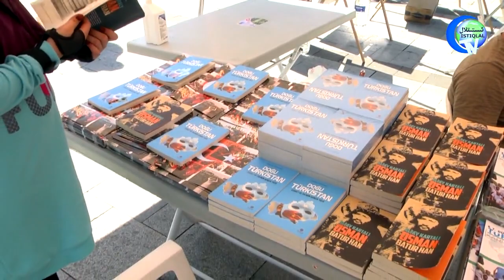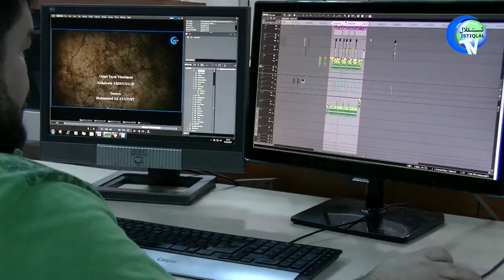5-ئىيۇل ئۈرۈمچى قەتلىئامى ۋە تەشۋىقاتنىڭ ئەھمىيىتى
5-ئىيۇل ئۈرۈمچى قەتلىئامى ۋە تەشۋىقاتنىڭ ئەھمىيىتى
5-Iyul ürümchi qetli'ami we teshwiqatning ehmiyiti